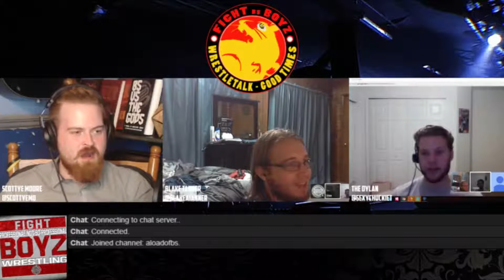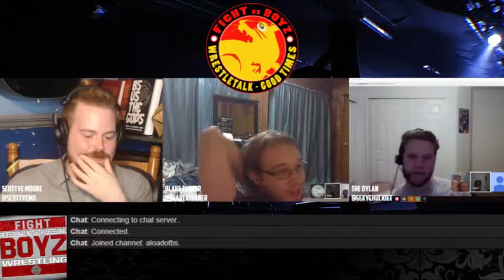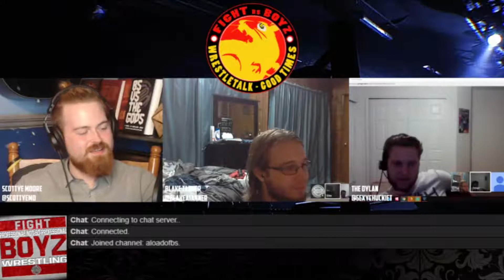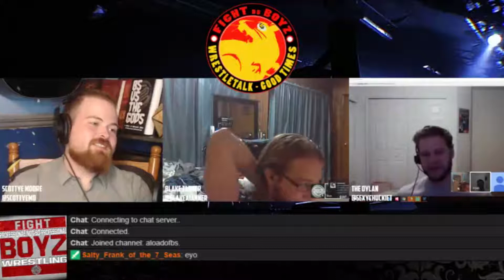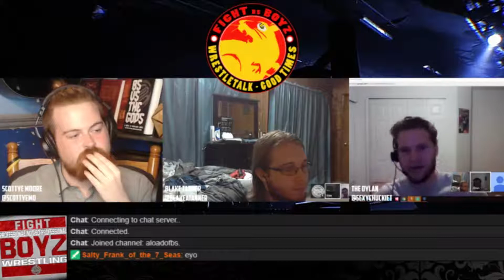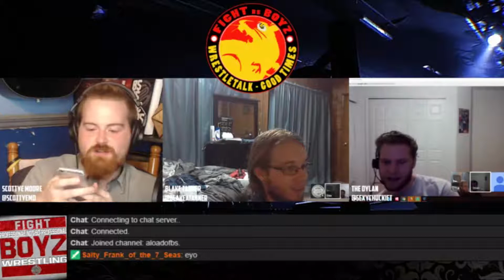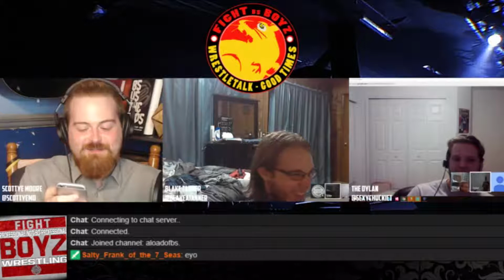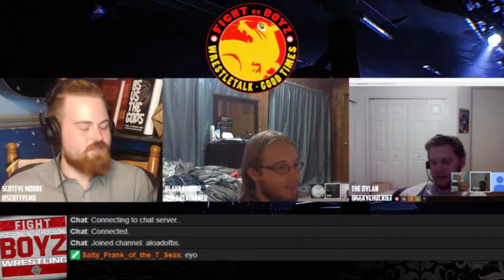Fight Boyz: Episode 67: Anteater Boyz!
The following podcast is scheduled for Kevin Owens' return, AJ Styles' new love, a review of All In, Jim Cornette's redemption and a shocking return in the JWF!